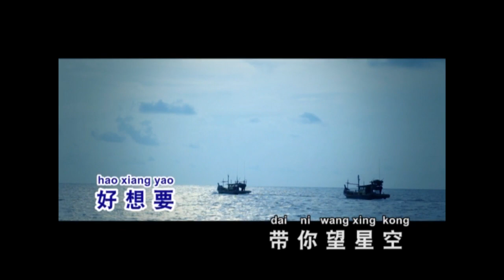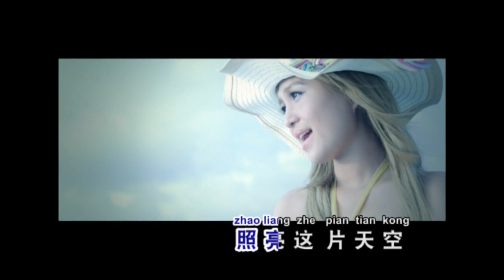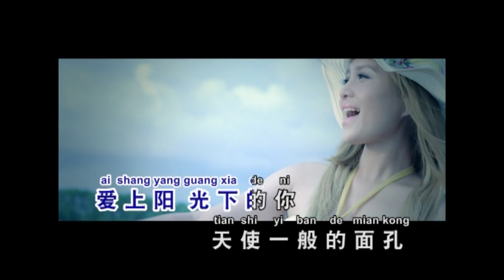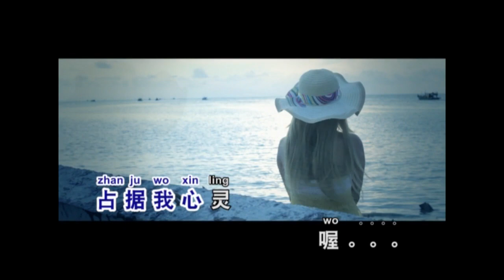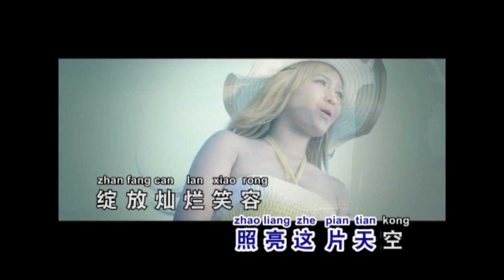阳光下的你 - 陈雪芳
阳光下的你
演唱:陈雪芳
词：孔悦  曲：孔悦
专辑：陈雪芳Vol 2